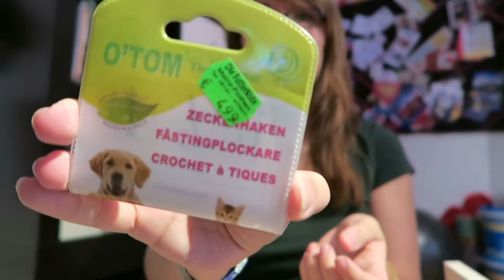Serie - Unsere Trickkiste - Teil 6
Mehr Infos ⤵